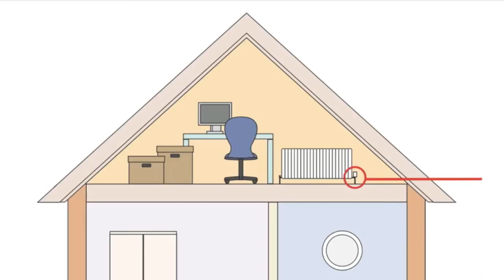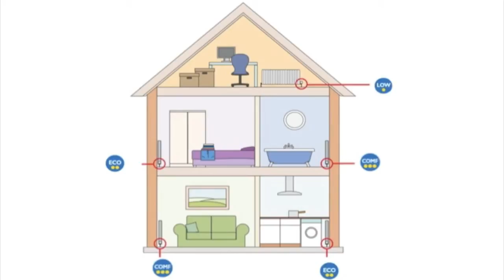eTRV+ Giving Your Heating Some Time Off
for more information on eTRV+